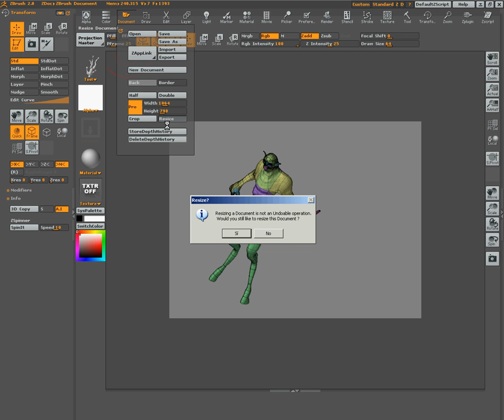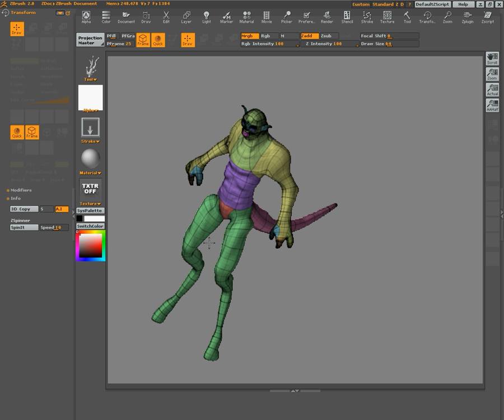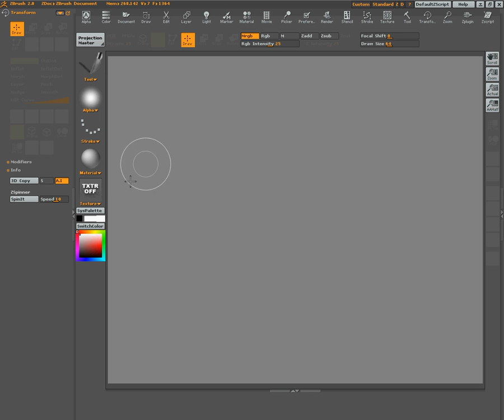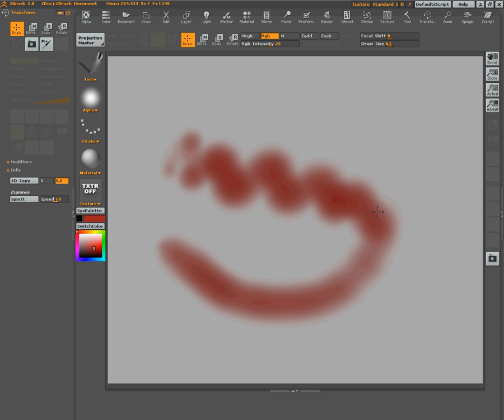Zbrush tutorial 6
Canvas y layers